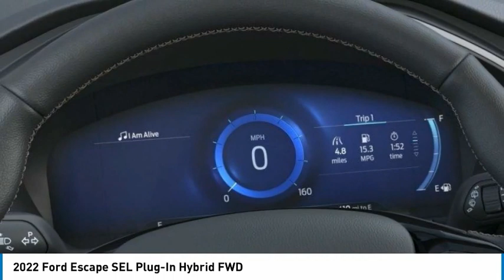2022 Ford Escape North Hollywood,Los Angeles,San Fernando Valley,Glendale,Burbank G21853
2022 Ford Escape SEL Plug-In Hybrid FWD

5500 Lankershim Blvd.

SUNRISE FORD NORTH HOLLYWOOD, PROUDLY SERVING NORTH HOLLYWOOD, LOS ANGELES, SAN FERNANDO VALLEY, GLENDALE, BURBANK, AND SURROUNDING CALIFORNIA LOCATIONS THIS AGATE BLACK 2022 Ford ESCAPE IS EQUIPPED WITH A 2.5L iVCT Atkinson Cycle I-4 Hybrid, AUTOMATIC TRANSMISSION, AND RECEIVES AN ESTIMATED . NORTH HOLLYWOOD CALIFORNIA 91601.